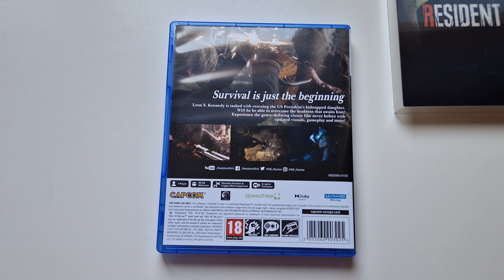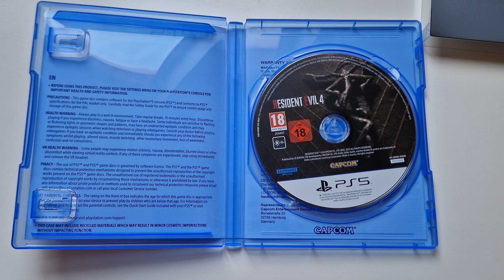Resident Evil 4 Remake Lenticular Sleeve PS5 Unboxing